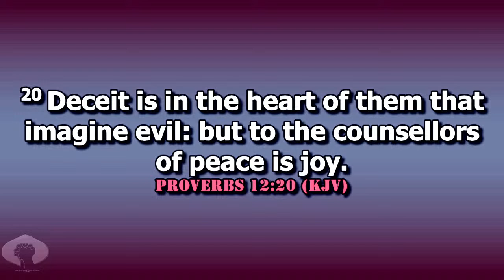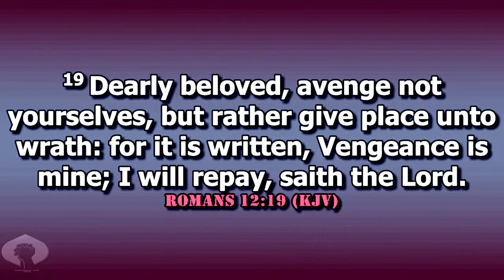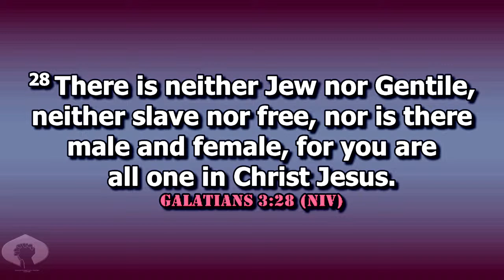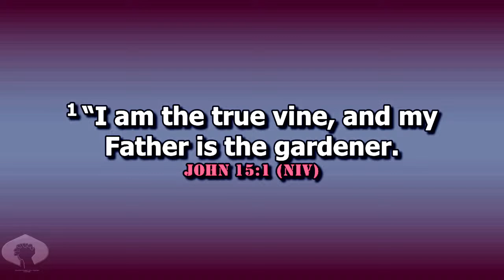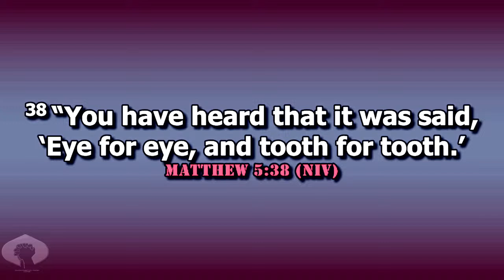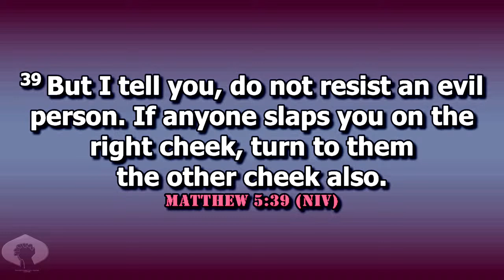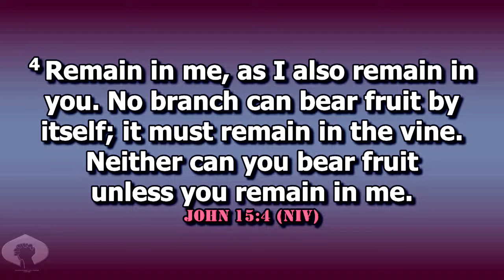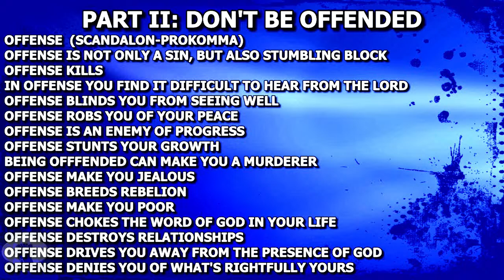PART II: DON'T BE OFFENDED